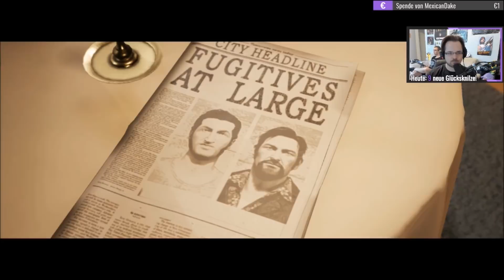A Way Out, mit Siggi [Streamaufzeichnung 2018] - #12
Streamaufzeichnung: Mai 2018